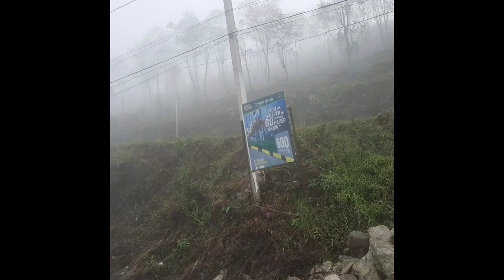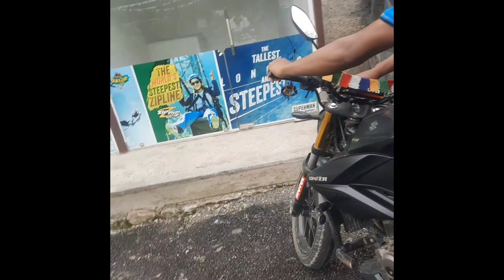satangkot ghumgam gardai sathi sanga